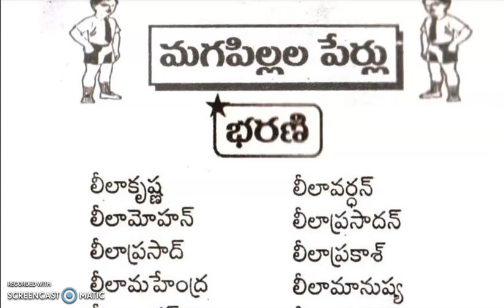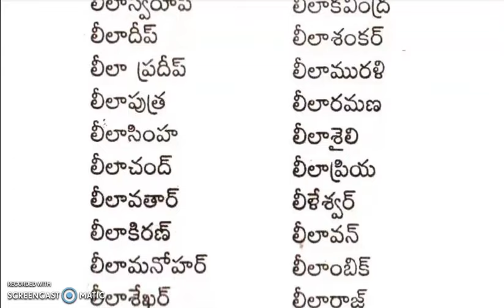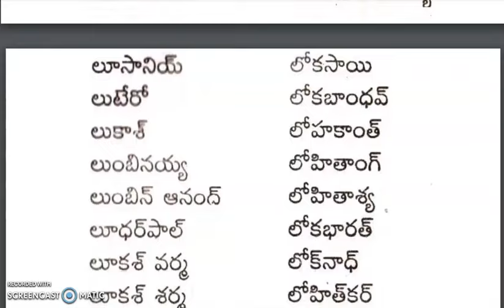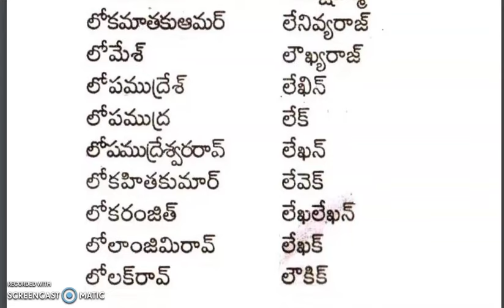భరణి నక్షత్రం బట్టి మగ పిల్లల పేర్లు లీ, లూ, లే, లో || Bharani Nakshatram Baby Boys Names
Baby's Names @BabysNames
జన్మ నక్షత్రాల ఆధారంగా పేర్లను  నిర్ణయించడం భారతీయ సాంప్రదాయం
మా వీడియోస్ లో కానీ  మీ ( పాప లేదా బాబు) పేరు  లేక ఉన్నట్లయితే  మమ్మల్ని క్షమించండి..  మీ పేరు  మన ఛానల్ లోని రీసెంట్ వీడియోస్ కి కామెంట్ లో మీ పేరు ఇవ్వండి,   తప్పకుండా మీ పేరు  నెక్స్ట్ వచ్చే వీడియోస్ లో అప్డేట్ చేయడం జరుగుతుంది.

మీ పేరు ఇందులో లేకుంటే కామెంట్ ఇవ్వండి వన్ వీక్ లో అప్లోడ్ చేస్తా